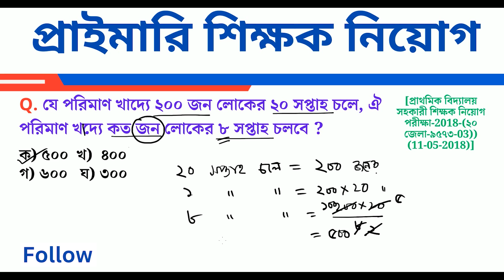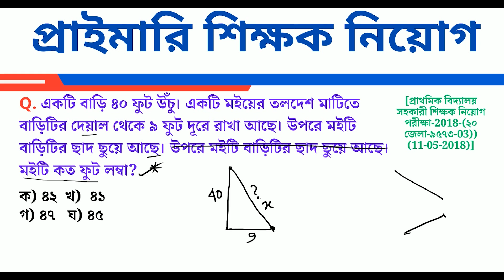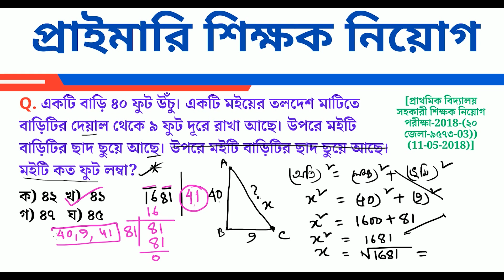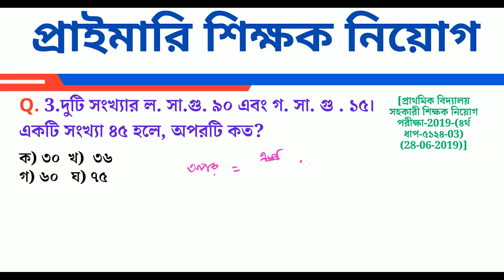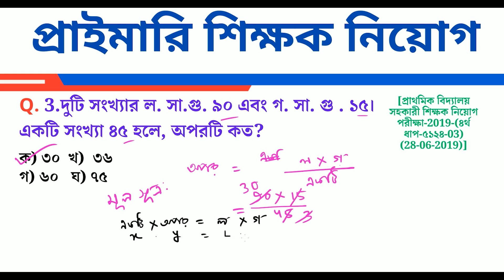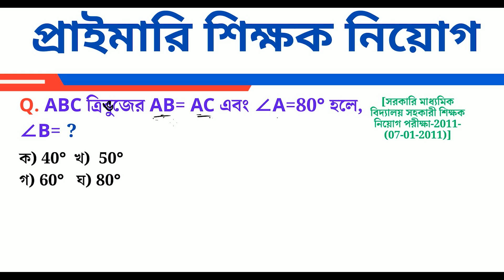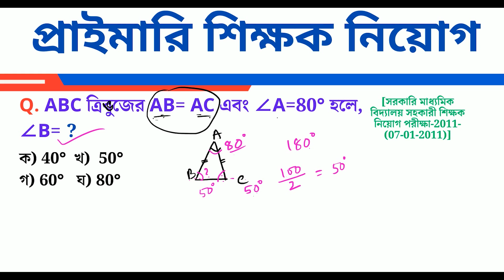প্রাইমারি নিয়োগ পরীক্ষায় আসা বিগত বছরের প্রশ্ন সমাধাণ || Part- 05 || primary math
প্রাইমারি শিক্ষক নিয়োগ গণিত,
প্রাইমারি শিক্ষক নিয়োগ পরীক্ষার প্রস্তুতি,
প্রাইমারি সাজেশন,
প্রাইমারি নতুন সার্কুলার,
প্রাইমারি ম্যাথ সাজেশন,
প্রাইমারি শিক্ষক নিয়োগ প্রশ্ন,
প্রাইমারি শিক্ষক নিয়োগ প্রশ্ন pdf,
10-40 তম বিসিএস এর ম্যাথ সমাধান ,
প্রাইমারি শিক্ষক হওয়ার সহজ উপায়,
প্রাইমারি শিক্ষক নিয়োগ সার্কুলার ২০২৩,
প্রাথমিক শিক্ষক নিয়োগ পরীক্ষার সাজেশন,
প্রাথমিক শিক্ষক নিয়োগ পরীক্ষার গনিত প্রশ্ন,
বিগত 10 বছরে আসা প্রাইমারির গণিত সমাধান,
জব সলুউশন বইটি পড়ার সব থেকে সেরা কৌশল,
প্রাথমিক শিক্ষক নিয়োগ পরীক্ষার প্রস্তুতি বিষয়ক বিশেষ সাজেশনমূলক ক্লাস,
প্রাইমারি শিক্ষক নিয়োগ পরীক্ষার সম্ভাব্য তারিখ ও শেষ সময়ের প্রস্তুতি নিয়ে গুরুত্বপূর্ণ আলোচনা,
জ্যামিতি বিসিএস,
জ্যামিতি শেখার সহজ উপায়,
জ্যামিতি সাজেশন,
জ্যামিতি শর্টকাট,
ঘন জ্যামিতি বিসিএস,
বিসিএস লিখিত জ্যামিতি,
জ্যামিতি কি,
জ্যামিতি bcs,
জ্যামিতি a to z,
জ্যামিতি বেসিক,
বিসিএস জ্যামিতি,
জ্যামিতি সংজ্ঞা,
বি সি এস জ্যামিতি,
জ্যামিতি ত্রিভুজ,
শর্টকাট জ্যামিতি,
জ্যামিতি ৫ম শ্রেণি,
জ্যামিতি 90 degree,
জ্যামিতি সিএস স্কুল,
প্রাইমারি জ্যামিতি,
জ্যামিতি প্রস্তুতি,
৫ম শ্রেণির জ্যামিতি,
জ্যামিতি নবম দশম শ্রেণি,
primary math,
Job Solution,
Math Shortcut,
primary circular,
job circular 2023,
primary jobs news,
primary result 2022,
primary update news,
primary new circular,
dpe job circular 2023,
primary new circular 2023,
primary job circular 2023,
primary new circular update,
primary new job circular 2023,
govt teacher job circular 2023,
primary teacher job update news,
primary school job circular 2023,
primary teacher job circular 2023,
primary teacher niyog circular 2023,
primary job circular 2023 mymensingh,
primary school teacher job circular 2023,
primary job circular 2023 khulna division,
primary assistant teacher job circular 2023,
Primary Assistant Teacher Math Solution in Bangla,
Math Moja Sukumar Sen,
Math Moja,
Sukumar Sen,
dolon Roy,
Shuvo sen,
Mottasin Pahlovi
10 minute school
10 minute school primary course
bcs math,
bcs,
bcs math tips,
bcs math suggestion,
bcs preparation math,
bcs math guidelines,
bcs written math,
bcs math exclusive tips,
bcs math video,
math,
bcs preparation,
math tricks for bcs,
bcs math exclusive video,
bcs preliminary math,
bcs math tips for preli exam,
bcs math class,
bcs math syllabus,
bcs preli math,
bcs math preparation tips for bcs preli,
46 bcs math question,
bcs math tips & tricks,
bank math,
bank exams,
maths,
bank,
khairul's math,
adda247 maths,
nibondhon math,
math nibondhon,
math,
bcs math,
nibondhon exam math suggestion,
17th nibondhon preparation,
shikkhok nibondhon math question bank,
nibondhon suggestions,
nibondon,
17th nibondhon exam,
nibondhon suggestion,
nibondhon,
nibondhon math tricks,
ntrca math preparation,
math solution,
nibondhon math solution,
math question nibondhon,
nibondhon math suggestions,
nibondhon math preparation,

ত্রিভুজের বহিঃস্থ কোণ কয়টি,
ত্রিভুজের বহিঃস্থ কোণগুলোর সমষ্টি কত,
সমবাহু ত্রিভুজের একটি বাহুকে উভয় দিকে বর্ধিত করলে উৎপন্ন বহিঃস্থ কোণের যোগফল কত,
একটি ত্রিভুজের ৩টি বাহুর দৈর্ঘ্য ৪,৫ ও ৩ হলে ত্রিভুজটির ক্ষেত্রফল কত?,
সমবাহু ত্রিভুজের বহিঃস্থ কোণগুলোর সমষ্টি কত,
একটি ত্রিভুজের তিনটি বাহুর দৈর্ঘ্য,
একটি ত্রিভুজের তিনটি বাহুর দৈর্ঘ্য a 4সে মি b 5সে মি c 6সে মি,
ত্রিভুজের অন্তঃস্থ কোণ ও বহিঃস্থ কোণ কাকে বলে,
ত্রিভুজ সংক্রান্ত সমস্যা,
ত্রিভুজ,
ত্রিভুজ গণনা,
ত্রিভুজ সংক্রান্ত অংক,
কত ত্রিভুজ আছে,
ত্রিভুজ গণনা করুন,
কতগুলি ত্রিভুজ,
সমকোণী ত্রিভুজ,
ত্রিভুজ সংক্রান্ত গণিত,
ত্রিভুজের সংখ্যা নির্ণয়,
ত্রিভুজ সংক্রান্ত অবজেক্টিভ,
ত্রিভুজ সংখ্যা বের করার নিয়ম,
ত্রিভুজ সংক্রান্ত গণিতের সমাধান,
ত্রিভুজ সংক্রান্ত সকল গণিত সমাধান,
সমবাহু ত্রিভুজ,
সমবাহু ত্রিভুজের ক্ষেত্রফল,
ত্রিভুজের সংখ্যা,
ত্রিভুজের সংখ্যা গণনা,
ত্রিভুজের ক্ষেত্রফলের সূত্র,
সহজে ত্রিভুজের সংখ্যা নির্ণয়,
জ্যামিতির অংক করার সহজ নিয়ম,
জ্যামিতির অংক নির্ণয় সেরা শটকার্টে,
জ্যামিতির অংক নির্ণয় সুপার শটকার্টে,

ফেইসবুক পেইজ লিংক (Math Moja):

যোগাযোগ:
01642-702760